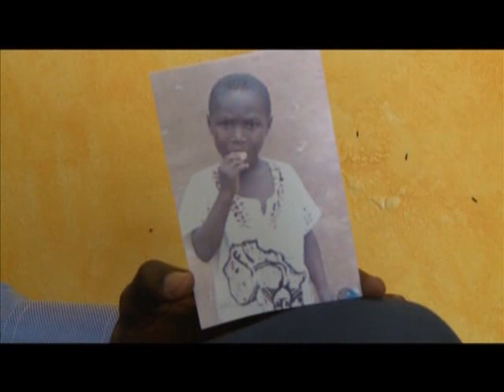Cote d'Ivoire : Bonoua :Un Brouteur de 18 ans assassine et éventre un enfant de 5 ans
Un Brouteur de 18 ans assassine et éventre un enfant de 5 ans